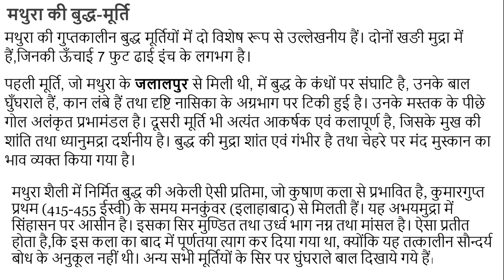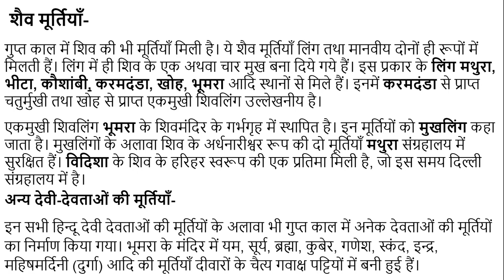#46 गुप्तकाल में मूर्तिकला का इतिहास History of sculpture in the Gupta period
गुप्त सम्राटों के संरक्षण में भागवत धर्म का पूर्ण विकास हुआ तथा उनकी सहिष्णुता की नीति ने अन्य धर्मों एवं संप्रदायों को फलने-फूलने का अवसर प्रदान किया। परिणामस्वरूप इस काल में विष्णु, शिव, सूर्य, गणेश, स्कंद, कुबेर, लक्ष्मी, पार्वती, दुर्गा, सप्तमातृकायें आदि विभिन्न हिन्दू देवी-देवताओं की प्रतिमाओं के साथ-साथ बुद्ध,  बोधिसत्व एवं जैन तीर्थंकरों की मूर्तियों का भी निर्माण किया गया।